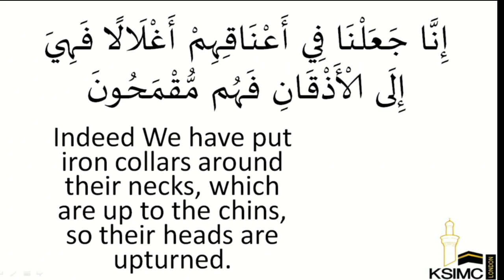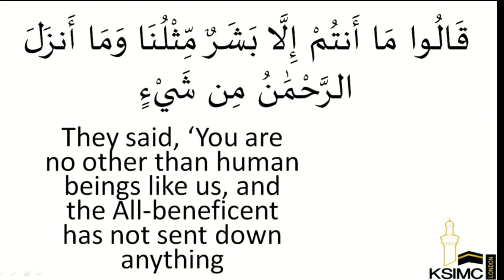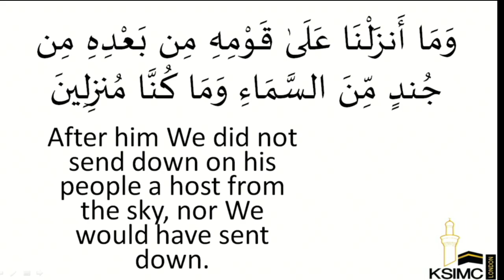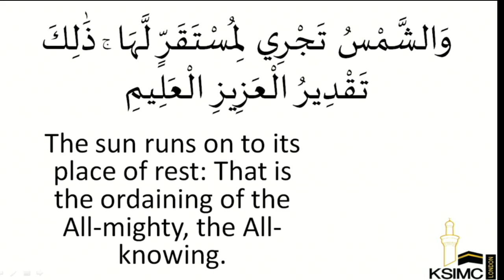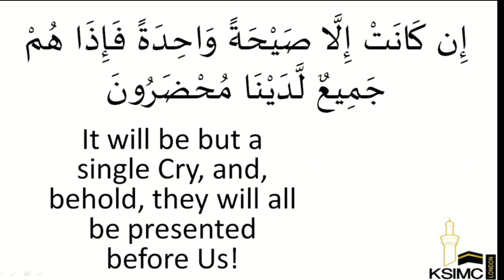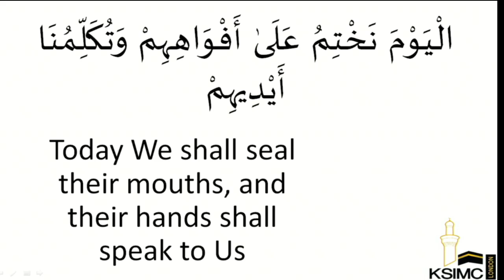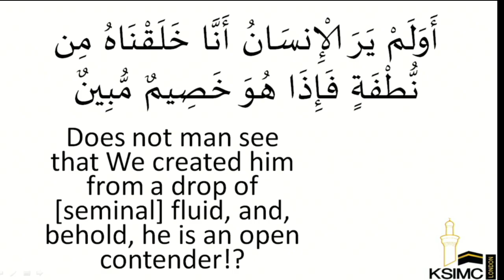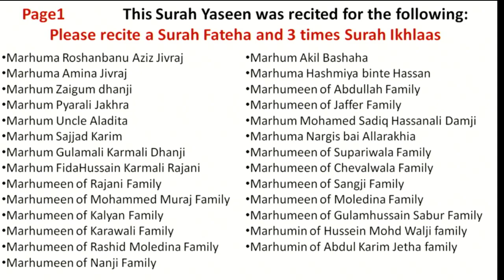Surah Yaseen - 19th Ramadhan - 04/06/2018